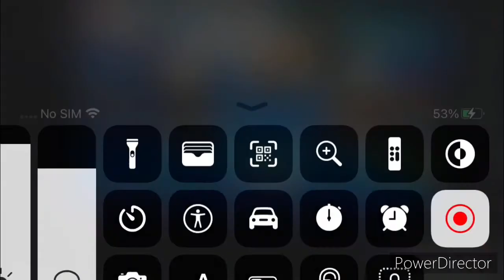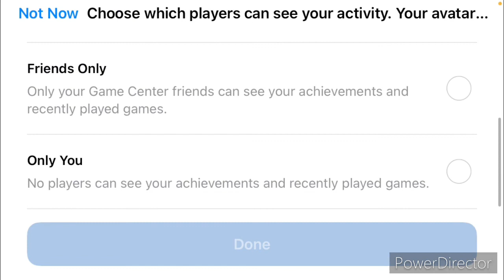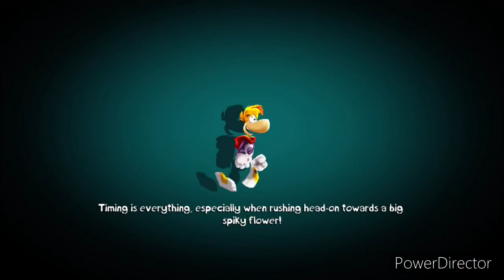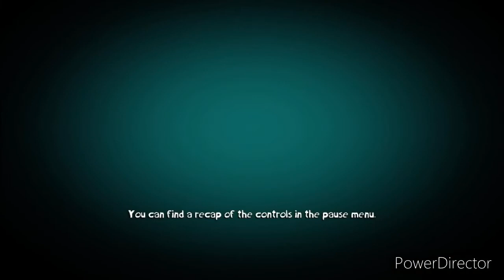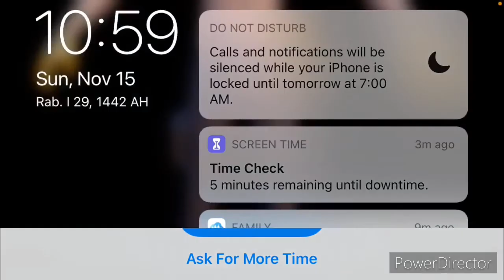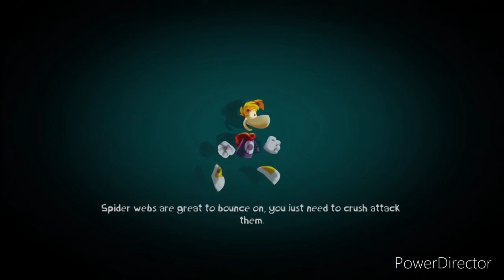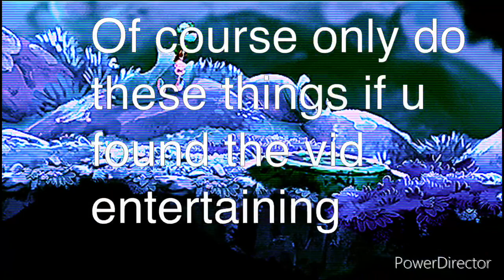Rayman mini new Rayman game